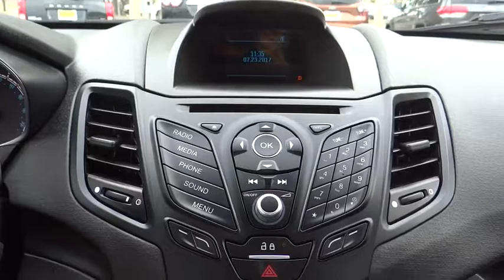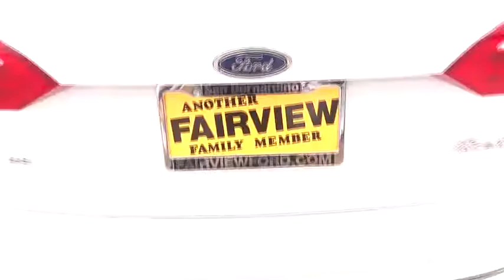2016 Ford Fiesta Riverside, Fontana, Redlands, Rancho Cucamonga, Palm Springs, CA 00P9650R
Fairview Ford
292 North G St

FAIRVIEW FORD...WE'RE RIGHT OFF THE 215 FWY, WE'RE ALWAYS RIGHT ON THE PRICE !!! How would you like riding away in this good-looking 2016 Ford Fiesta at a price like this? This car will take you where you need to go every time...all you have to do is steer! This Fiesta is nicely equipped. A BETTER FORD EXPERIENCE WAITS FOR YOU AT FAIRVIEW FORD !!!